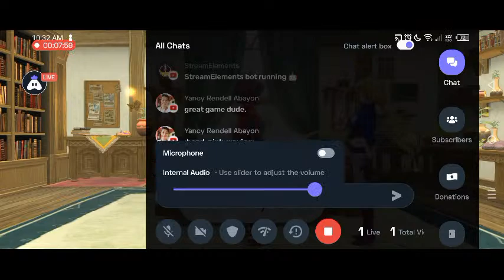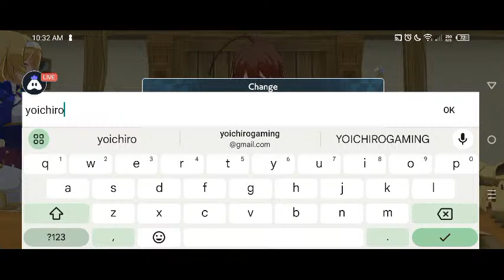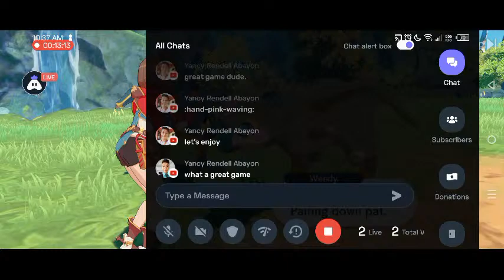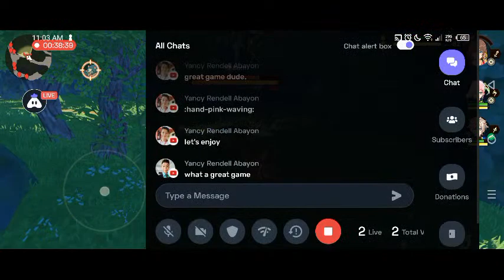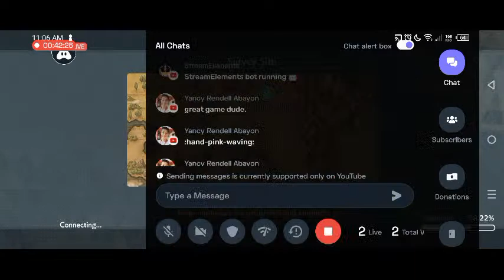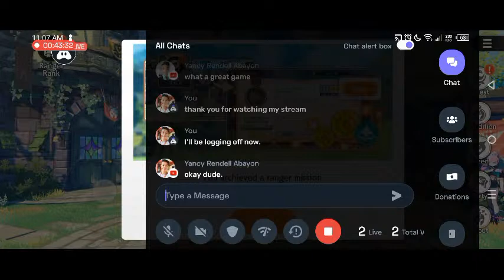English Volzerk : 👍 Good stream | Playing Solo | Streaming with Turnip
Hey folks! Watch me play Volzerk!

Today I am streaming volzerk. Other popular games:
PUBG Mobile
Garena Free Fire
Among Us
Call of Duty Mobile
Fall Guys
Fortnite
Roblox
Minecraft